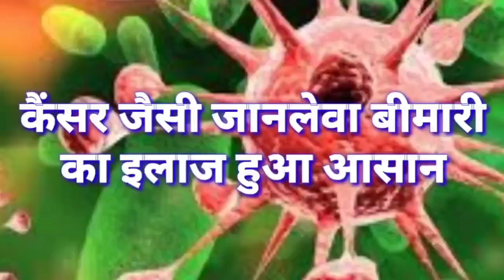कैमरे में कैद हुआ अपराधियों की करतूत, गोली चलाने की देखें LIVE तस्वीर..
बिहार के समस्तीपुर जिले के नगर थाना क्षेत्र में शेख टोली में अपराधियों ने युवक को गोली मारकर घायल कर दिया है। घायल युवक को परिजनों और आसपास के लोगों ने इलाज के लिए अस्पताल में भर्ती कराया है। वहीं, सूचना पर नगर थाने की पुलिस मौके पर पहुंचकर मामले की छानबीन में जुटी है। जिले के नगर थाना क्षेत्र में रात के समय में खाना खा कर टहल रहे ताविश शेख को बाइक सवार अपराधियों ने गोली मार दी। उसके बाद वहां से अपराधी फरार हो गए। वहीं गोली की आवाज सुनते ही घर के लोग जब बाहर आए तो देखा कि ताविश के बांह के नीचे से खून निकल रहा है। आनन-फानन में उसे नजदीकी निजी क्लीनिक में भर्ती कराया गया। जहां उसका इलाज तल रहा है। इसका सीसीटीवी फुटेज वायरल हो गया।